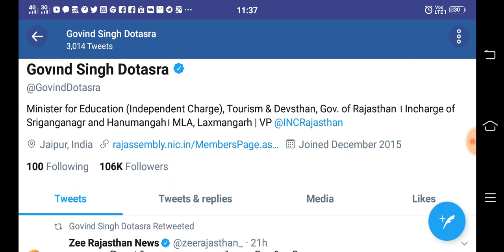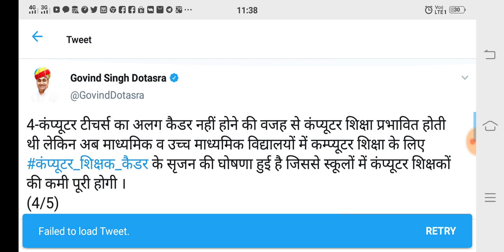राजस्थान कंप्यूटर शिक्षक भर्ती 2020 Rajasthan Computer Teacher bharti 2020 Rajasthan Teacher vacancy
Computer Teacher notification out
Computer teacher vacancy complete details
Computer shikshak vacancy 2020
Computer shikshak Requirements
Computer teacher all  india job
राजस्थान कंप्यूटर शिक्षक भर्ती 2020
राजस्थान कंप्यूटर शिक्षक भर्ती के लिये योग्यता
How to prepare for Rajasthan computer teacher vacancy 2020

    Shiksha Gyan